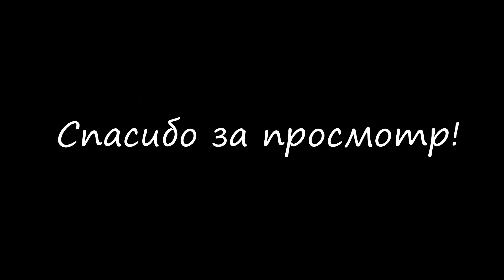Обзор набора спиц Chiaogoo Twist Shorties.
Покажу состав набора спиц, расскажу, удобно ли вязать короткими спицами.